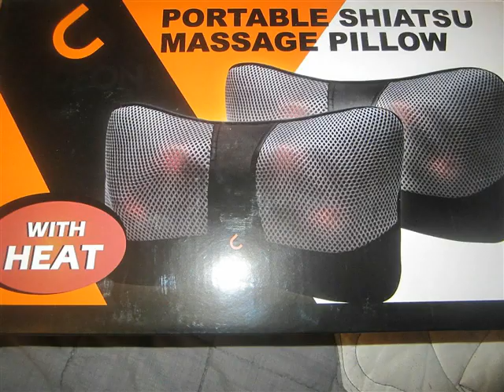Gideon™ Shiatsu Deep Kneading Massage Pillow with Heat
This massage pillow with heat is super neat. I really like how you can switch it from one rotation to the other with the flip of a switch. I love that the massage pieces warm up to just the right temperature while your getting massaged. You get a car charging plug so you can use it in your car while driving or for your passenger on short or long trips. It has a strap on the back so you can attach it to a chair or the neck piece of your car so it stays in place.

Pros:

 Portable

 Easy change plug

 Heated

 2 settings

 Car adapter

 Chair/ neck rest strap

Cons:

 None

I received this item in exchange for my honest, unbiased review